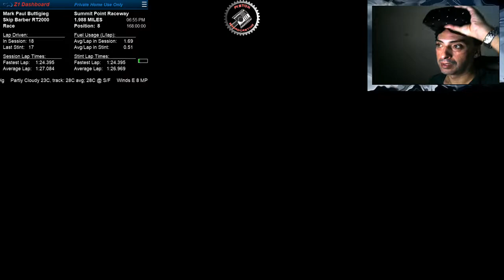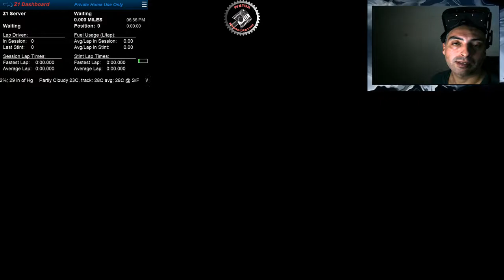Iracing at Summit Point with Skip barber and Oculus rift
Not one of my greatest of races. Didn't qualify and started 15th, ended up finishing in 8th but was off the pace by over 2 sec.